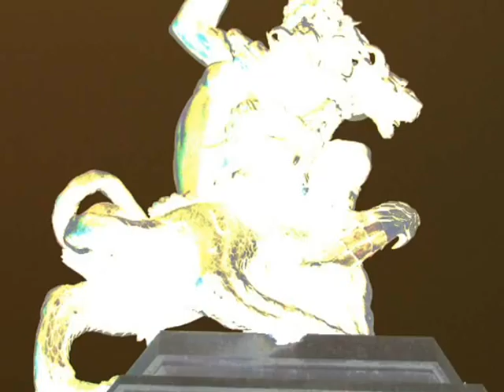13 Ton- Bildversuche Augsburg.wmv